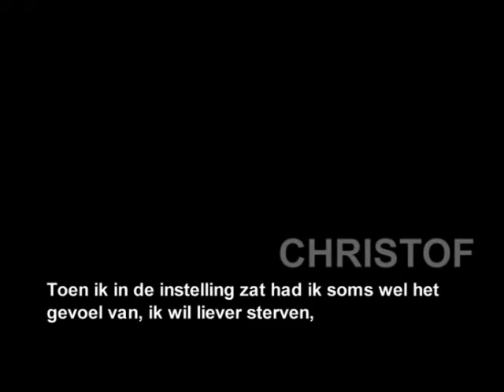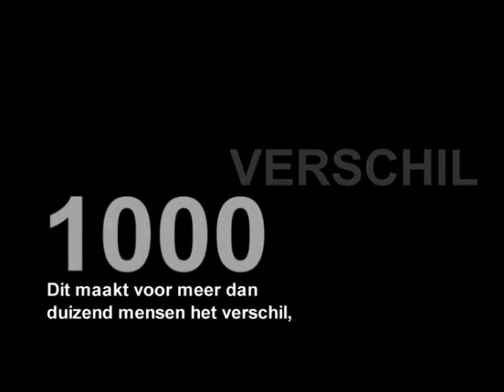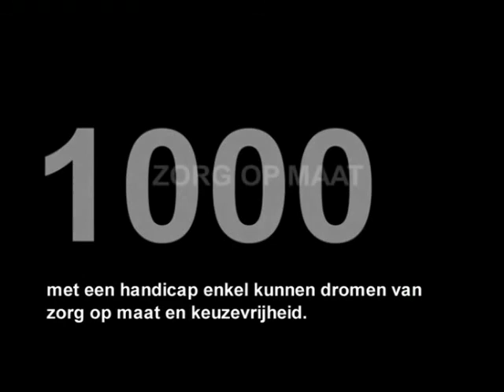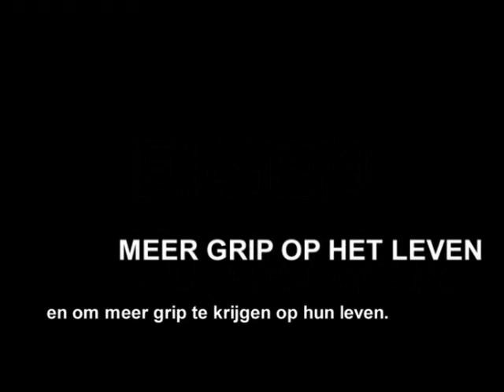GRIP - Vernieuwingen in de zorg: het PGB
Trailer van 3 documentaires over zelfbeschikking en ondersteuning op maat voor mensen met een handicap. Zie